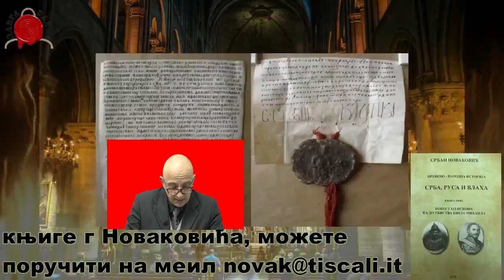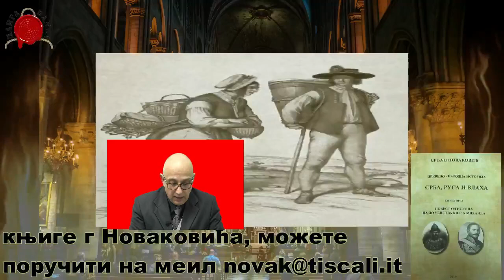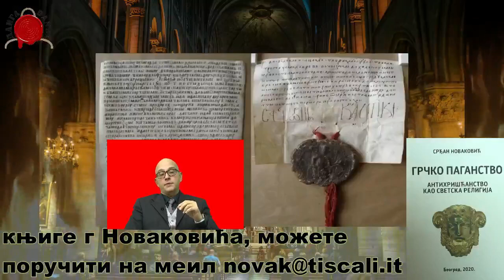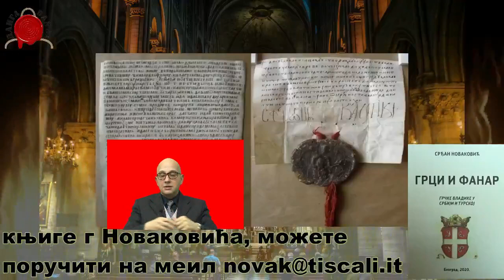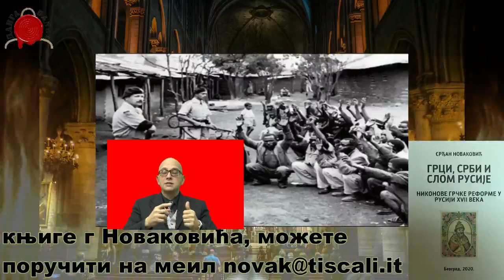РОБОВИ БЕЗ ОКОВА део 13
У ово делу сазнаћете како смо поклонили хрватима три народа да се њима ките и да тврде да су ту делови тзв рватског народа. Далли им могућност да доказују да су стари народ, а све у циљу званичне историје, која жели да докаже да смо ми они који су дошли а да су сви остали одавно били ту.

@DANGA info